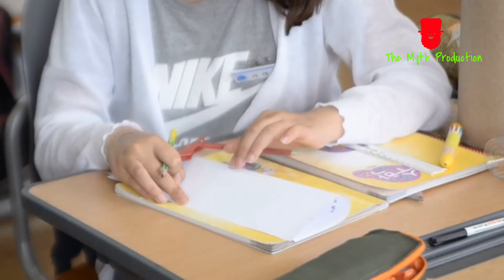সবার দেখা ৫টি স্বপ্নের বৈজ্ঞানিক ব্যাখ্যা ৷৷ আপনার সাথে মিলিয়ে নিন ৷৷ dream explanation